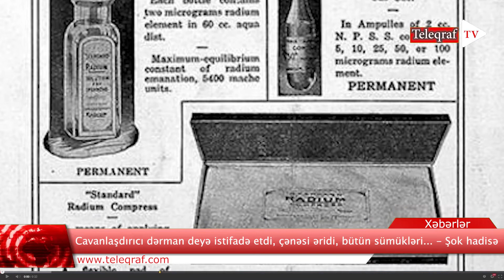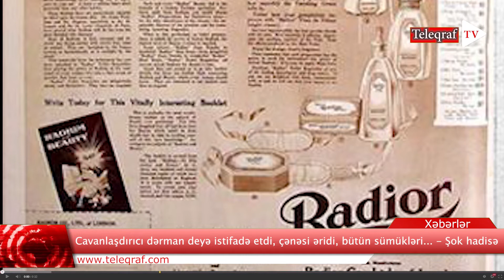Cavanlaşdırıcı dərman deyə istifadə etdi, çənəsi əridi, bütün sümükləri... - Şok hadisə